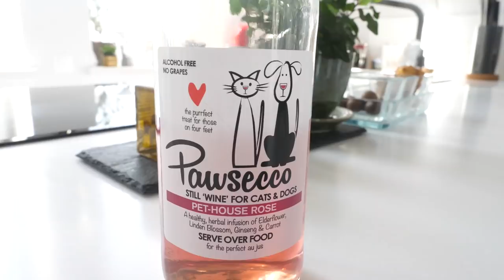ДЕНЬ РОЖДЕНИЯ ГЛАЗАМИ СОБАКИ - ПОДАРКИ, НАПИТКИ, ВКУСНЯШКИ И БАНАН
В видео ДЕНЬ РОЖДЕНИЯ ГЛАЗАМИ СОБАКИ - ПОДАРКИ, НАПИТКИ, ВКУСНЯШКИ И БАНАН - самый крутой пес рэпер Эйван Бро празднует свой деньрождения и ему исполняется 8 лет! Киса Алиса, покемон Юми Чу, Миша Лайк и его сестра Софи Сан, и, конечно, хозяйка Аня подарили ему подарки, а потом вме вместе отправились готовиться к Дню Рождения в гостиную и кухню. Киса Алиса попробовала вино для животных, а Аня начала готовить вместе традиционного праздничного торта пиццу своими руками для собак и кошки! Но, пока Аня готовила, пушистики, даже в День Рождения Эйвана, умудрились поругаться, поспорить и натворить всяких дел, чем же закончился праздник? Поздравь Эйвана с Днем Рождения в комментариях и подари ему лайк!

Мы, Magic Pets, волшебные питомцы Anny Magic! Чихуахуа Софи Сан, её брат Эйван Бро, его жена Миша Лайк, покемон Юми Чу, её подруга Киса Алиса, и другие животные! Загляни на семейный канал Мэджик Фэмили и канал хозяйки Энни Мэджик!